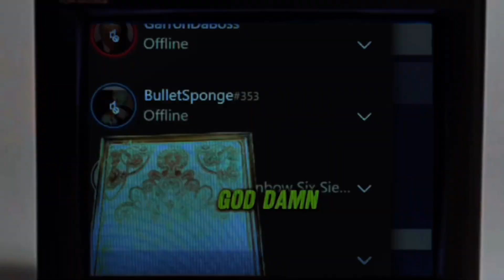My 2023 Videography Reel!